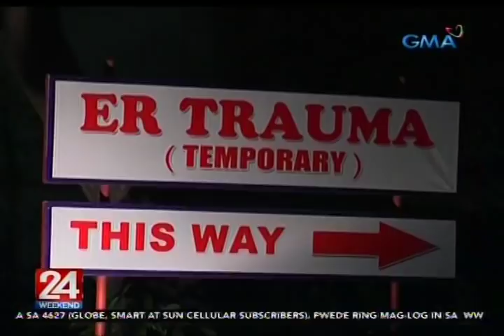24 Oras: 2 magkaangkas sa motorsiklo, patay matapos sumalpok sa dalawang taxi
Hindi na umabot nang buhay sa ospital ang dalawang nakamotorsiklo sa Quezon City matapos silang bumangga sa dalawang taxi. Nakatutok si Cecille Villarosa.

24 Oras is GMA Network’s flagship newscast, anchored by Mike Enriquez, Mel Tiangco and Vicky Morales. It airs on GMA-7 Mondays to Fridays at 6:30 PM (PHL Time) and on weekends at 5:30 PM.